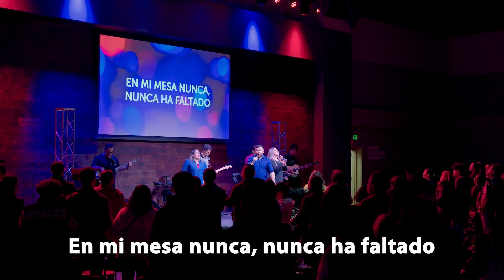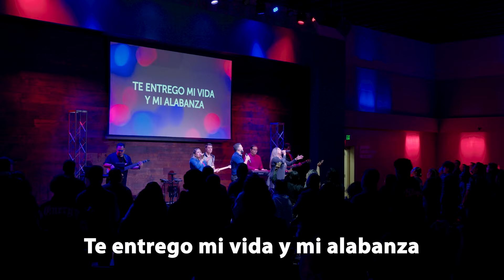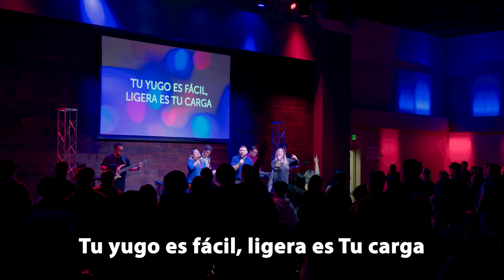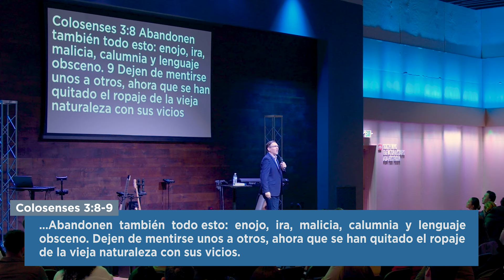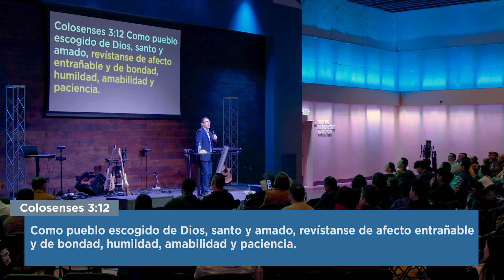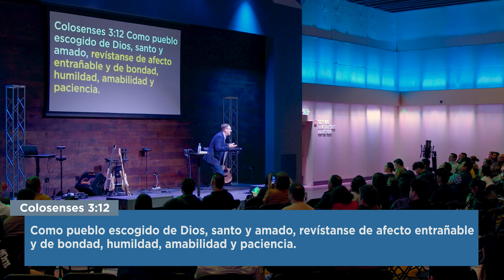Conflicto Destructivo Vs. Constructivo - Dr. Carlos Andrés Murr | Servicio